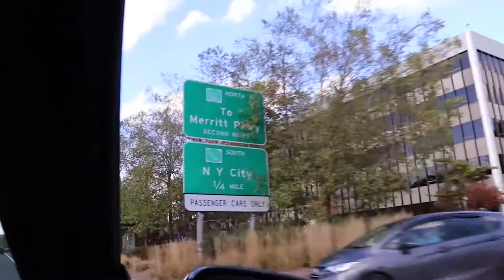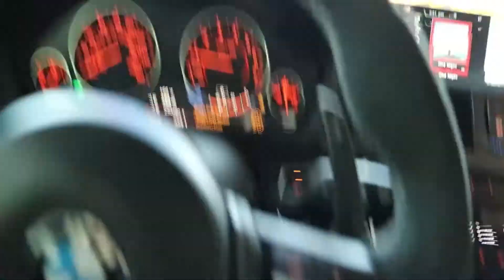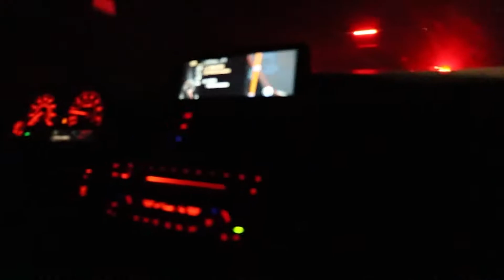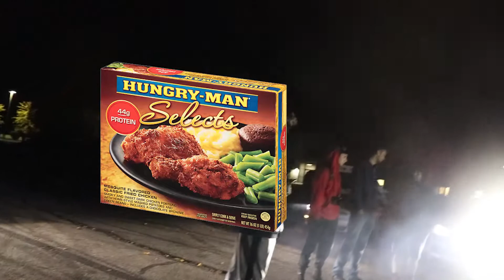One of the CRAZIEST CAR MEETS of my Life!!!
So we met someone off Instagram who found me off my @nyczhp ads, and we drove 4 hours to their car meet one weekend.

Time stamps!
Intro: 00:11
The Scenic Drive Over + Meeting Gang (Includes Great Pit Stops): 00:49
Finding SAFA: 04:18
Grilling Burgers Cooked With 100 Octane (Eating them too): 08:57
Racing: 21:13
Drifting: 26:07
Conclusion: 36:52

Shoutout to BostonsMostWanted for having me over there and showing me a great time outside of NYC, would definitely recommend doing something similar if you've always wanted too, Carpe Diem!